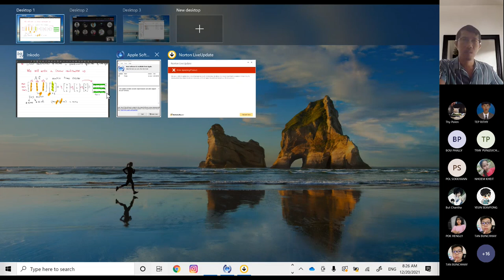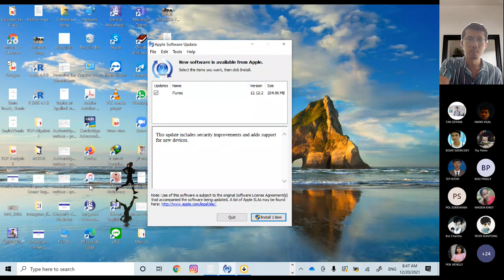Math III Recording Lecture-Week 1